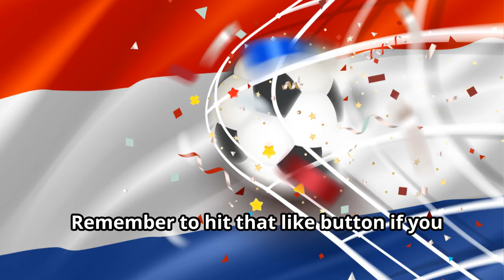Poland vs Netherlands: Gakpo & Weghorst Goals Give Epic Euro 2024 Comeback!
Watch the thrilling highlights of the Poland vs Netherlands match as Gakpo and Weghorst secure a stunning comeback victory in Euro 2024! Don't miss out on the action-packed moments that led to this memorable win!